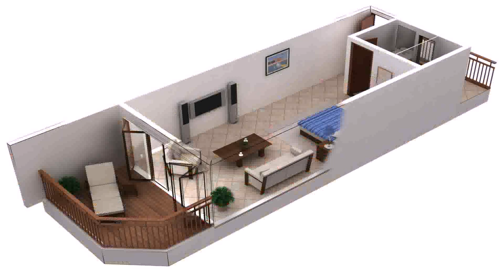Buy Car NY 5% DP